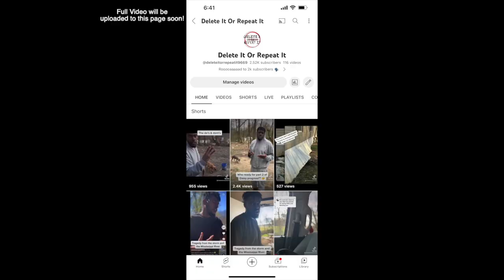Man admits to sleeping with dogs preview!